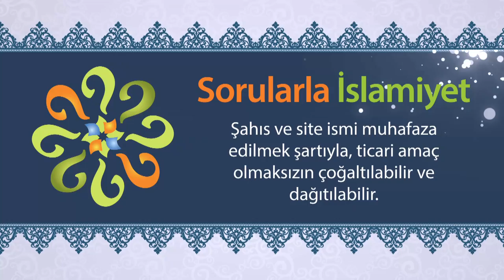Gusül abdesti alırken, vücudumda kuru yer kaldığına dair çok vesvese geliyor ? - Sorularla İslamiyet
Gusül abdesti alırken, vücudumda kuru yer kaldığına dair çok vesvese geliyor; bundan nasıl kurtulabilirim?